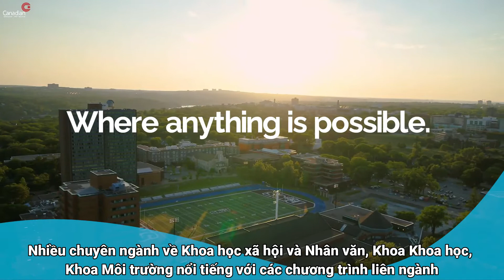[Trường Đại học Canada] SAINT MARY'S UNIVERSITY, tỉnh Nova Scotia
Thành lập năm 1802, Saint Mary’s University (SMU) là một trong những trường đại học lâu đời nhất tại Canada. Tọa lạc tại Halifax, Nova Scotia xinh đẹp, Saint Mary’s mang đến cho sinh viên những trải nghiệm thú vị khi học tập trong một trường đại học quy mô nhỏ, kết nối chặt chẽ, nằm giữa trung tâm của một đô thị hiện đại. Sinh viên quốc tế sẽ cảm nhận được không khí gia đình ngay tại khuôn viên trường với cộng đồng gồm hơn 30% sinh viên quốc tế đến từ hơn 115 quốc gia.